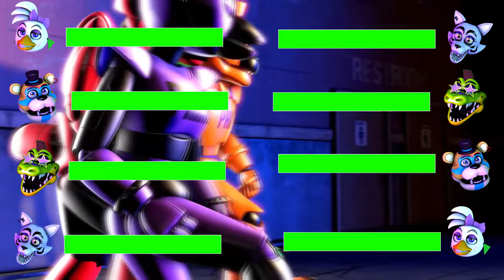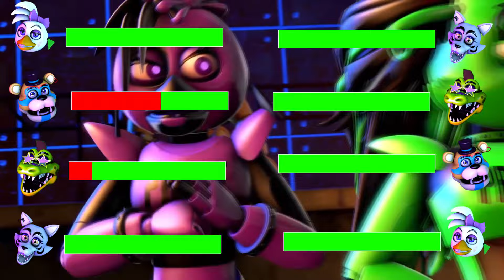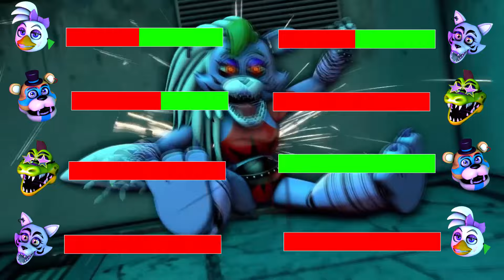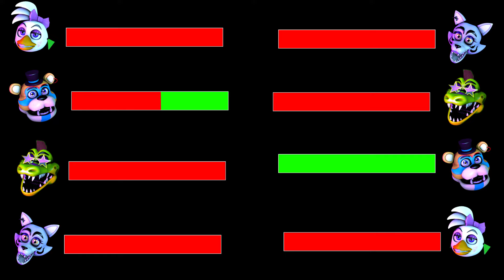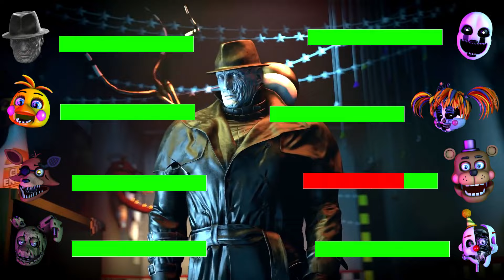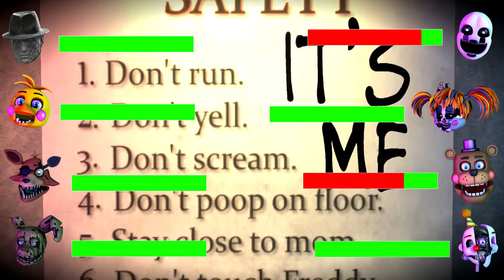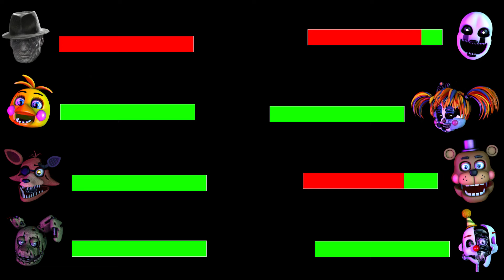SFM FNaF Withered vs Toxic Animatronics With Healthbars!